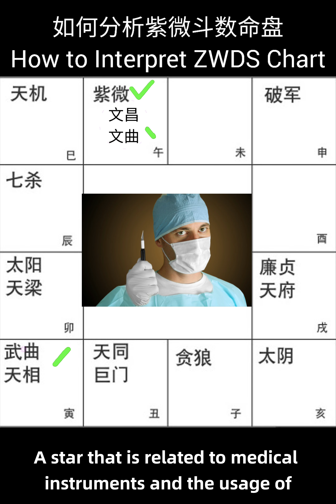如何分析紫微斗数命盘 ｜How to Interpret Zi Wei Dou Shu Chart ｜ 洽溢碩士 Master Jason Hathairat ｜dhammagalleria.com